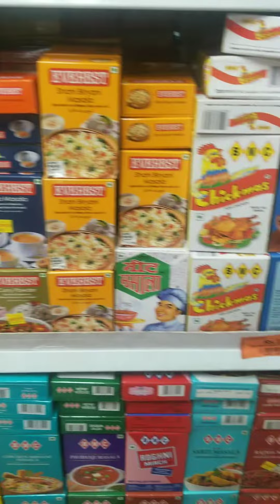Day 20 What happened to my mom dad?